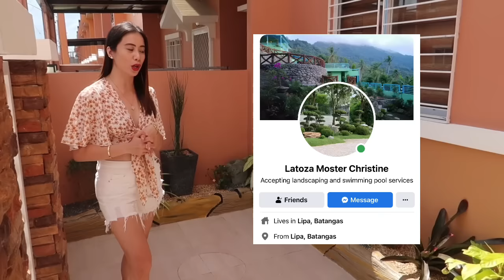MY HOUSE TOUR | Camella Lessandra Ezabelle | Renovation Cost & Tips | Floor Plan | 66sqm | Airbnb